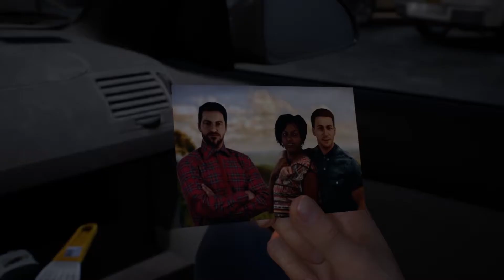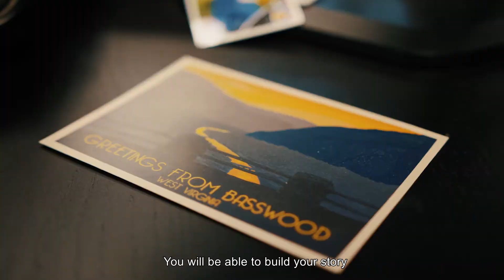Twin Mirror [PS4/XOne/PC] Developer Diary #1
Twin Mirror showcases a player-driven psychological thriller featuring a malleable narrative that chronicles the journey of a tormented hero who must walk a tightrope between the harsh realities of the film noir-esque Basswood, West Virginia, and his own personal struggle.

In this Dev Diary from upcoming Bandai Namco / DONTNOD Entertainment title Twin Mirror, Oskar Guilbert, the CEO of DONTNOD, speaks about the origins and inspiration behind the story-driven mechanic. He touches on how focusing on story has let them create a new-form of investigative gameplay and how different decisions, conclusion  and interactions with characters will shape their own story and ultimately, the ending.